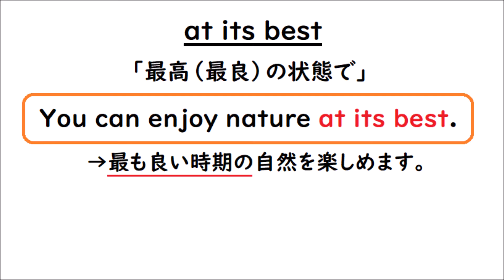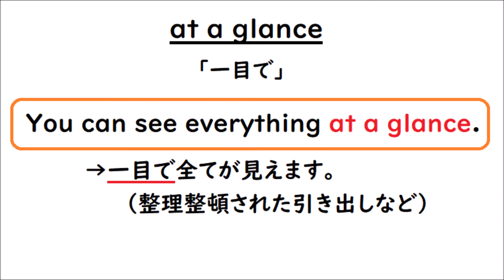英語を話す練習３９６ 英検２級レベル熟語【at its best/any moment/distance,/least/most/glance/the sight of/a time】中学生・高校生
英検２級レベルの〈atを使う熟語〉を８つ紹介します☺

at its best →最高の状態で
at any moment →どんな瞬間でも
at a distance →少し離れて
at least →少なくても
at most →多くて（も）
at a glance →一目で
at the sight of ~ →～を見て（視界に飛び込むイメージ）
at a time →一度に